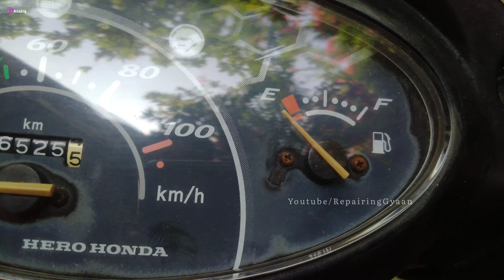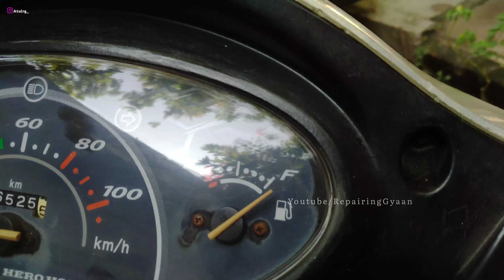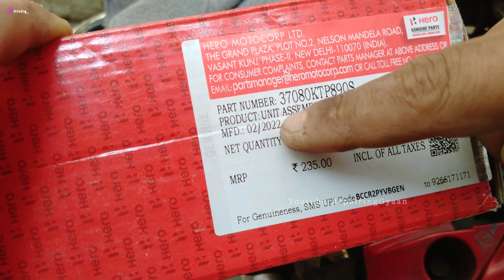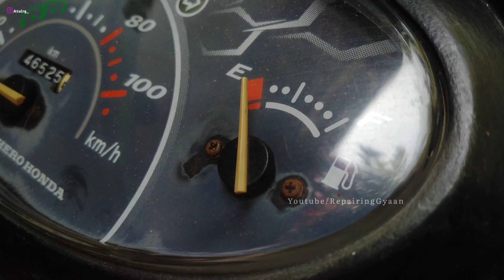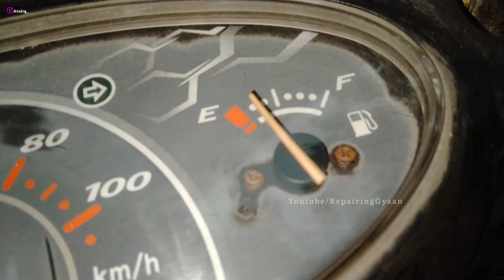Hero Pleasure/Activa Fuel meter not working solution (fuel gauge sensor) Repairing Gyaan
About this Video - Scooter ka Fuel meter kaam na kare ya Scooter me fuel gauge indicates incorrect fuel quantity to kaise repair karte hai Scooter le fuel gauge sensor jise sending unit kehte hai 90% problem iski wajah se hoti hai